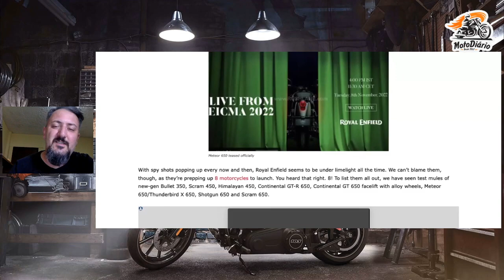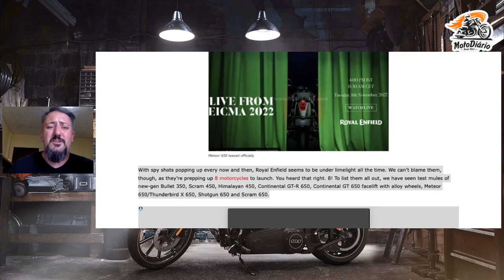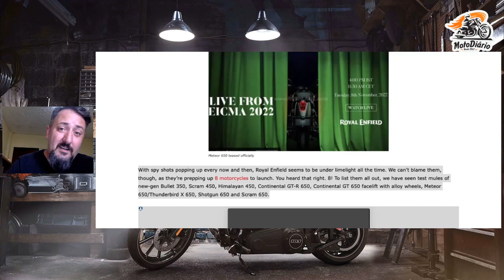✅ ✅ OITO, isso mesmo, são 8 NOVAS ROYAL ENFIELD Chegando PAPAI ✅ ✅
8, isso mesmo são 8 NOVAS ROYAL ENFIELD Chegando no pedaço